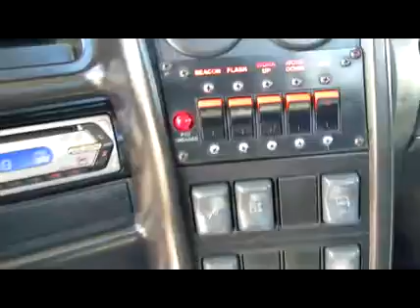2008 CHEVROLET KODIAK C5500 For Sale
Title: 2008 CHEVROLET KODIAK C5500 For Sale

Category: Roll-back